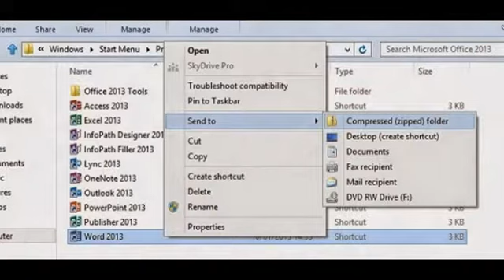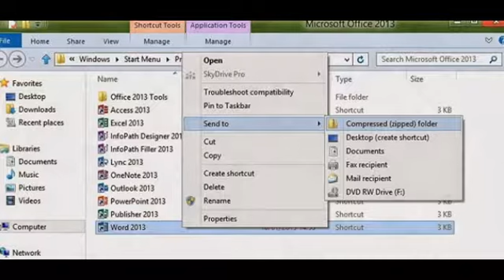Video Memnambah shortcut Windows 8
Video slide show cara membuat, menambahkan, menampilkan shortcut pada windows 8.